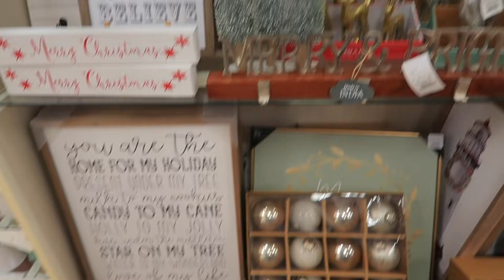ELLA NO QUIERE SALIR CON NADIE 😬 + NI EL PASTO E CORTADO 🤷‍♀️